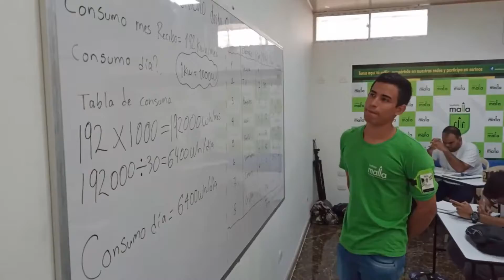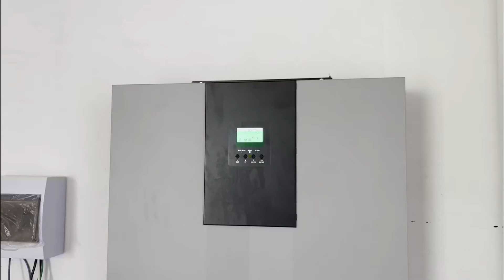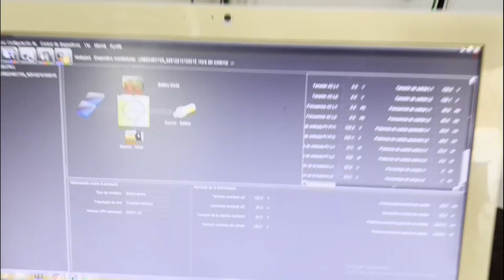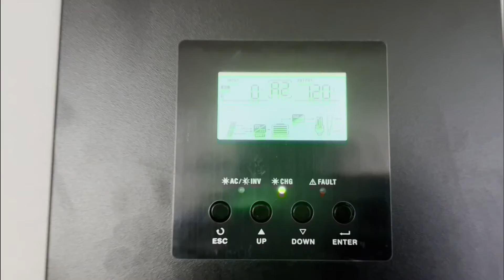✅Paneles solares con inversor Hibrido Aislado. Como seria pues??? #2023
Que tal familia en esta ocasión vamos a aprender a instalar una planta solar con un inversor hibrido.

Muchas gracias a todos los que nos envían supers stickers y donaciones sin ustedes no podríamos seguir acá.

🌎Contacto🌍

Así vamos en esta saga de videos de como empezar un proyecto de energía solar desde cero.

Video #1 de explicaciones teóricas ojo